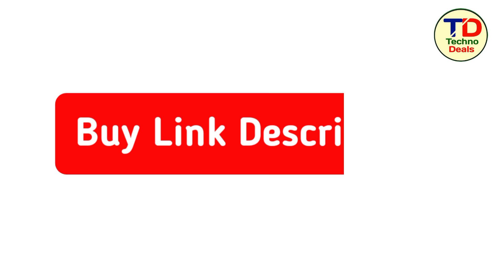Iqoo Z7 5G Tempered Glass | Best tempered glass Iqoo z7 5g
Iqoo Z7 5G Tempered Glass

Iqoo z7 5g tempered glass amazon india,
Iqoo z7 5g screen guard amazon india,
Iqoo z7 5g tempered glass india,
Iqoo z7 5g screen guard india,
z7 5g tempered glass,
z7 5g screen guard,
z7 5g glass,
best screen guard Iqoo z7 5g,
Iqoo z7 5g screen guard under 300,
Iqoo z7 5g screen guard,
Iqoo z7 5g glass,